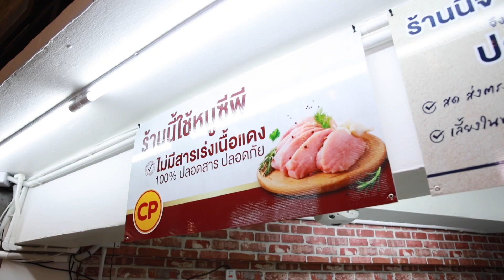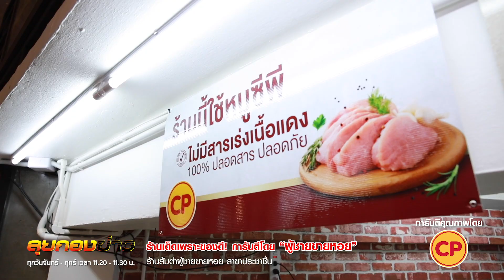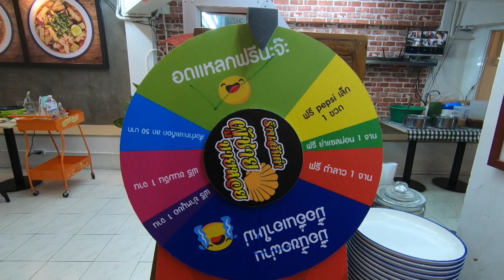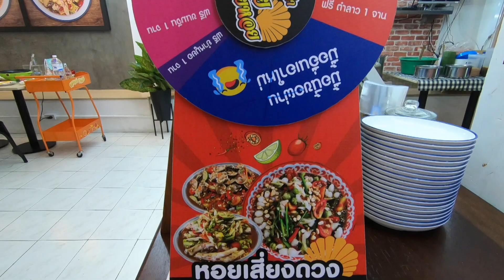ส้มตำ ยำแซ่บ!! ร้านผู้ชายขายหอย I ลุยกองข่าว 11.20-11.30 I วันที่ 9 ก.พ.64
ผู้ชายขายหอย กินแปลก ลุยกองข่าว #11 โมง 20นาทีTrue4uช่อง24

สายลุย!! อย่าลืม ติดตามลุยกองข่าวเวลาใหม่ 11.20 น. ทางช่อง 24 ทรูโฟร์ยู กดหมายเลข 24 ย้ำ!!! หมายเลข 24 พบกับ ลูกปัทม์-ณัฐชยา สงวนสุข พิธีกรสายลุย พาไปลุยทุกที่ สไตล์วาไรตี้ข่าวสนุกๆ บุกถึงถิ่น! กินถึงที่! ต้องมาดูลุยกองข่าวกันนะจ้ะ True4U ชมสดผ่านออนไลน์ ทางเพจเฟซบุ๊ก “ลุย กอง ข่าว” หรือ https:// หรือดูผ่าน App TrueID พร้อมชมย้อนหลังได้ทาง Youtube นะจ้ะ